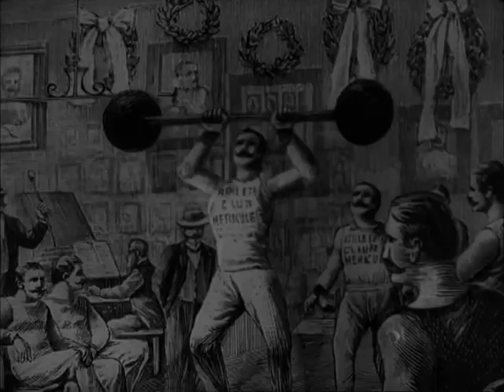Il fantastico mondo di Jules Verne - La diabolica invenzione di Karel Zeman (Vynález Skázy)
Il fantastico mondo di Jule Verne ovvero La diabolica invenzione (dal romanzo di Jules Verne -Face au drapeau) costituisce una prova di grande tecnica cinematografica, nella quale attori in carne e ossa si muovono all'interno di scenografie ispirate alle incisioni di Rion e Benett, illustratori delle prime edizioni dell'autore francese. Retini e filtri sono adoperati per rendere le immagini granulate e per suggerire l'impressione di zincografie
Kuss-Walzer op. 400 - Johann Strauss II (abbreviato)

L'invention diabolique (d'après le roman de Jules Verne Drapeau-Face UA) constitue une preuve de technique cinématographique grande dans laquelle les acteurs en chair et en os se déplacer dans les scènes inspirées par les gravures de Rion et Benett, illustrateurs des premières éditions de «auteur français. Les écrans et les filtres sont utilisés pour faire des images et des granulés de suggérer l'impression d'zincographer
Kuss-Walzer op. 400 - Johann Strauss II (abrégé)